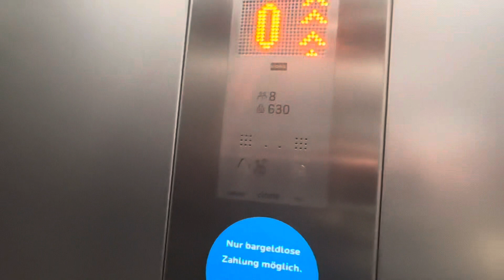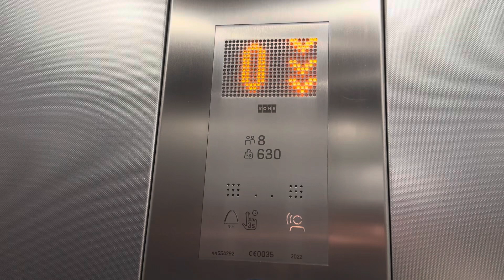KONE Aufzug im Parkhaus Kurt-Schumacher-Platz (Ausgang Hbf) in Bochum